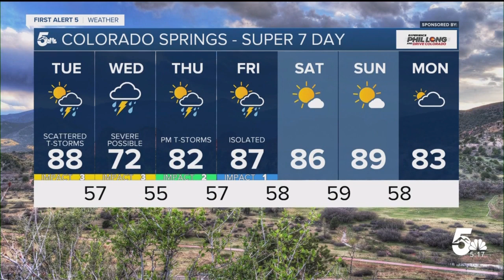Hot and Sunny to Start the Holiday Week, but T-Storms Return for the 4th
Hot and Sunny to Start the Holiday Week, but T-Storms Return for the 4th and Linger through Mid-Week